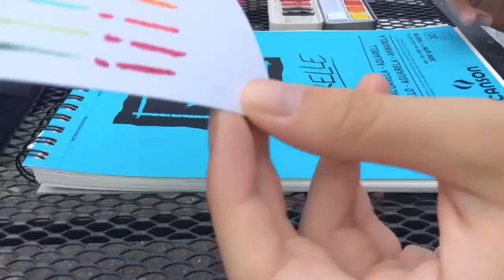Anna's hummingbird watercolour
Hi guys! I also filmed this week's video outside :) It's a watercolour of Anna's hummingbird. Oh and also, when I was painting the bird, my camera turned off so thats why painting the bird wasn't really filmed.